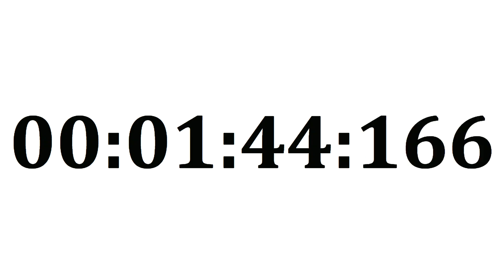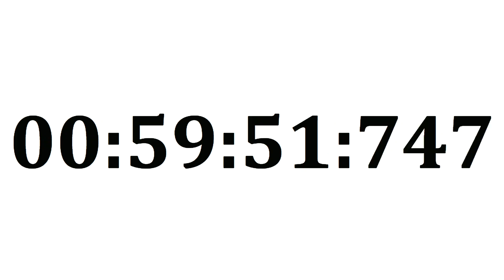WHITE CLOCK 1 hour = 60 minutes = 3600 seconds = 3600000 miliseconds, Full HD 60fps, no audio